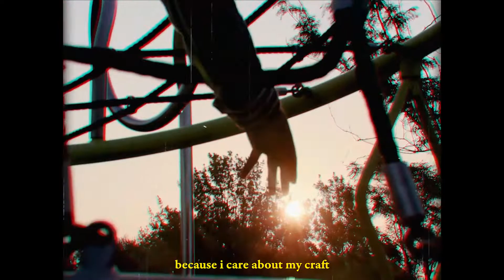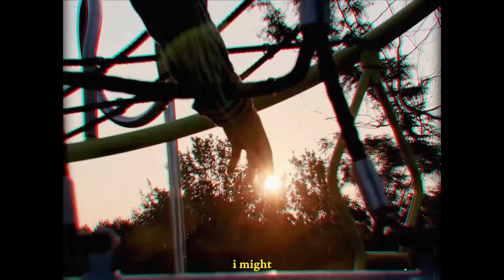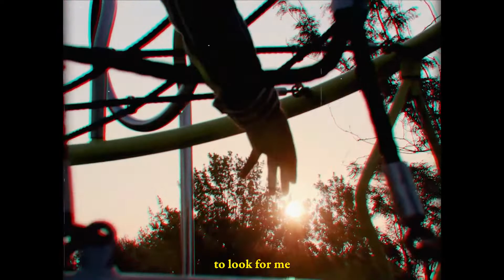Goodbye Forever, Maybe - Noah Floersch (Lyric Video)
Shot and edited by Nate Lemon
Lettering by Jackie Maldonado